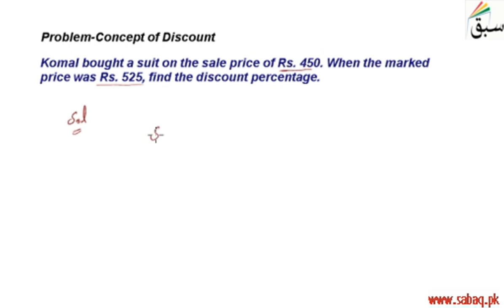Problem-Concept of Discount, Math Lecture | Sabaq.pk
Word problem on discount as the difference of marked price and sale price
This video is about: Problem-Concept of Discount. Practice tests and free video lectures for Physics, Chemistry, Biology, Math’s, Computer Science, English & more subjects are also available at Sabaq.pk. So, subscribe to Sabaq.pk/Sabaq Foundation now and get high marks in your exams.

CLASSES WE COVER AT SABAQ.PK / SABAQ FOUNDATION:

1. KG
2. Class 1
3. Class 2
4. Class 3
5. Class 4
6. Class 5
7. Class 6
8. Class 7
9. Class 8
10. Class 9
11. Class 10
12. Class 11
13. Class 12
14. Class 13
15. Class 14
16. MCAT
17. ECAT
18. CSS

BOARDS WE COVER AT SABAQ.PK / SABAQ FOUNDATION:

1. FBISE
2. Sindh Board
3. KP Board
4. Balochistan Board
5. Cambridge

STUDY MATERIAL WE OFFER AT SABAQ.PK / SABAQ FOUNDATION:

1. Physics Lectures
2. Chemistry Lectures
3. Mathematics Lectures
4. Biology Lectures
5. English Lectures
6. General Science Lectures
7. Computer Science Lectures
8. General Math Lectures
9. Accounting Lectures
10. Statistics Lectures
11. Advance Accounting Lectures
12. Cost Accounting Lectures
13. Practice Tests
14. Physics Practical
15. Chemistry Practical